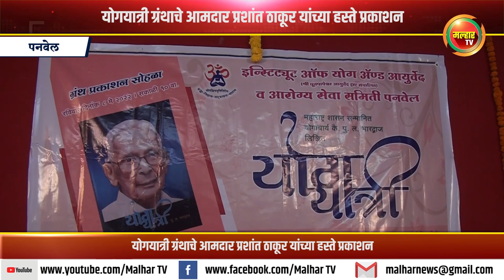योगयात्री ग्रंथाचे आमदार प्रशांत ठाकूर यांच्या हस्ते प्रकाशन !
इन्स्टिट्यूट ऑफ योग अ‍ॅण्ड आयुर्वेद व पनवेल आरोग्य सेवा समितीच्या वतीने योगयात्री या आत्मकथनपर ग्रंथाचा प्रकाश सोहला रविवारी शहरातील चिंतामणी सभागृहात झाला. या सोहळ्यामध्ये भाजपचे उत्तर रायगड जिल्हाध्यक्ष आमदार प्रशांत ठाकूर आणि श्री धूतपापेश्वरचे मॅनेजिंग डायरेक्टर रणजित पुराणिक यांच्या हस्ते योगयात्री या आत्मकथनपर ग्रंथाचे प्रकाशन झाले.
                आरोग्य सेवा समितीचे संस्थापक व संचालक कै. पु. ल. भारद्वाज यांच्या योगसाधनेचा प्रवास शंब्दांकित करणार्‍या योगयात्री या अत्नकथनपर ग्रंथाचा प्रकाशन सोहळा पनवेल शहरातील चिंतामणी सभागृहात आयोजीत करण्यात आला होता. समाजाच्या निरायम आरोग्यासाठी आपल्या जीवनाचा उत्तरार्ध समर्पित करणारे पु. ल. भारद्वाज यांचे सेवाकार्य अधोरेखित करणारा हा गौरवग्रंथ आहे.